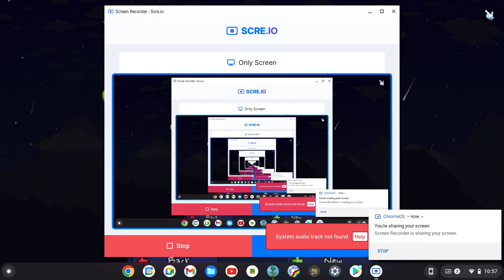Teria again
lplplplplpllplp